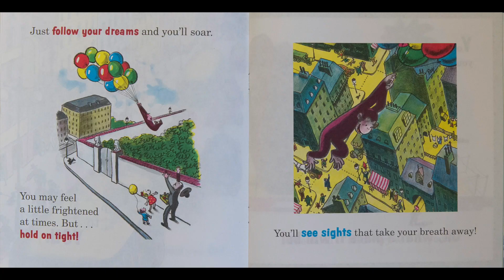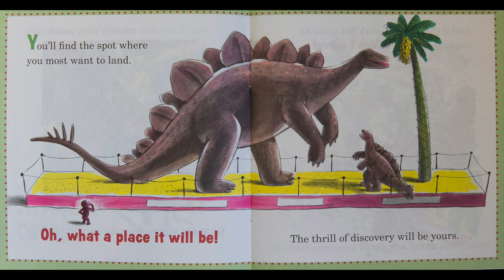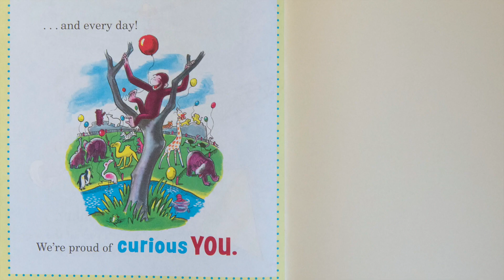CR Story Time Episode 6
Dr. Kevin Fitzgerald reads "Curious George Curious You: On Your Way!" by H. A. Rey.